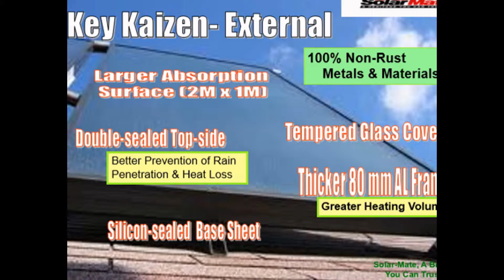A FIRST Solar Water Heater & Solar Panel: in Malaysia, Klang Valley (Kuala Lumpur, Petaling Jaya,)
Our brand is preferred by Architects, Consultant Engineers, Quantity Surveyors, Plumbing, Electrical, & Civil, contractors, Renovators, ID Interior designers
We also repair, service and install all brands (solarpower, matahari, mysolar, green beasle, solamax, solaplus).
Post: Solar PV, Solar Panels, Solar Hot Water Heaters, Water Pumps, Home Plumbing, Plumbers, Water Filters, Renovations, Interior Design, Household, Equipment, Autogates, House Security, Alarms, CCTV. Electric Lightings, Locks, Iron Grills, Window Frames, Doors Malaysia Solar Water Heaters Supplier (Ph: 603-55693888) Solar Fl;at Panels Malaysia